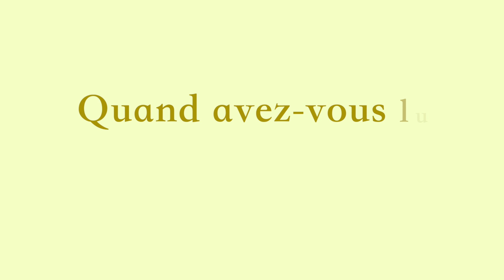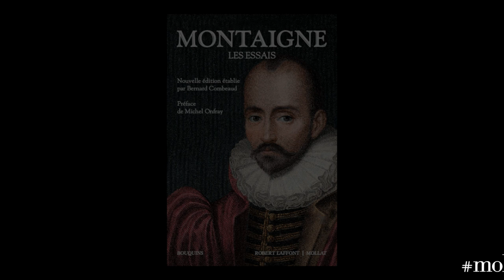Tiphaine Samoyault - Nouvelle édition des essais de Montaigne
Rencontre avec Tiphaine Samoyault à l'occasion de la sortie de la nouvelle édition des essais de Montaigne.